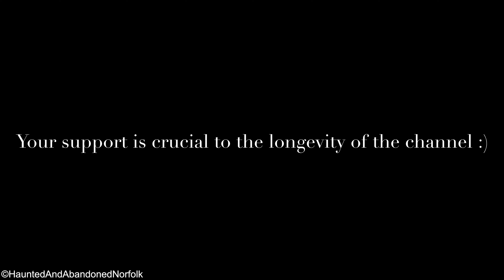Two abandoned medieval church ruins in snowfall -St Andrew’s Roudham & St Mary Saxlingham Nethergate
The imposing ruin of St Andrew’s has been abandoned since the mid 1700s after the thatched roof accidentally caught fire. Roudham is widely regarded to be the best example of a deserted medieval village in Norfolk. There was once a very large settlement here but unfortunately many villagers succumbed to the Bubonic Plague in the late 14th century and the population never truly recovered. In 1993 a Saxon burial was discovered where a finely carved grave slab was found suggesting the site was founded as early as the 900s. The timber grave slab of the unknown person was removed from the ground and the materials added to an information shelter nearby to the ruin. Hiding in woodland is the medieval church ruin of St Mary’s in Saxlingham Nethergate. In 1687 a sharp decline in population made this church surplus to requirements. A recent sighting and photograph of a possible black panther cat made the headlines of a local newspaper in a field close-by to the ruin. Giant claw like marks on a tree were also reported and photographed. It is thought after the introduction of the Dangerous Wild Animals Act in the 1970s several large species of cats including panthers and leopards were deliberately released into the wild by their owners. It is claimed by some that breeding pairs survived and limited numbers still prowl the countryside.

Artist: MARION
Title: Walking On Air